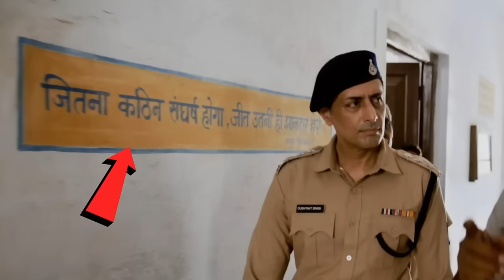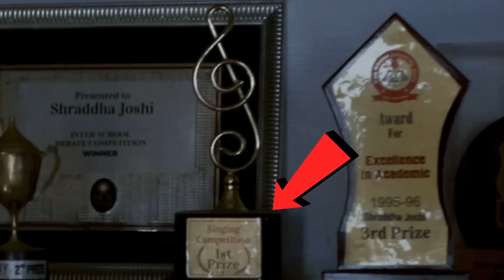Mistakes In 12th Fail Full Movie in Hindi 2023 | Manoj Kumar Sharma|Shraddha|Medha Shankar 12th Fail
Hamare Is Video Se Kisi Bhi Aap Mein Se Kisi Bhi Actor, Director, Producer, Owner Of The Video Sir Ko Problem Hai To Sirf Ek Comment or Email Kardijiyega & I'll Permanently Deleted My Video Thankyou Sir For Reading❤️

►Keep Loving
►Keep Smiling
►Keep Supporting

Video Tags ►

Video Covers►

Note ► Credit to All owner